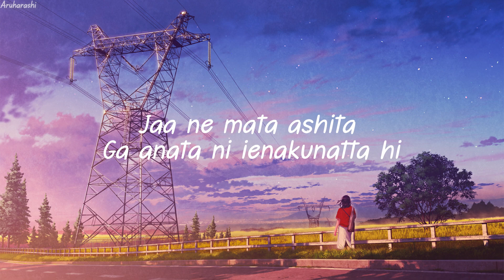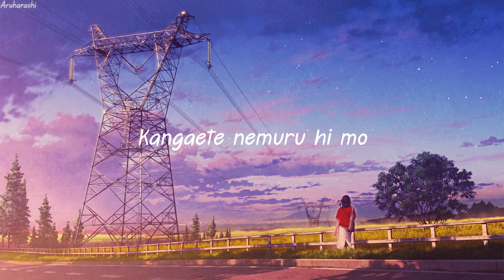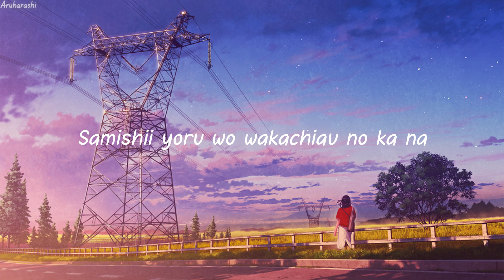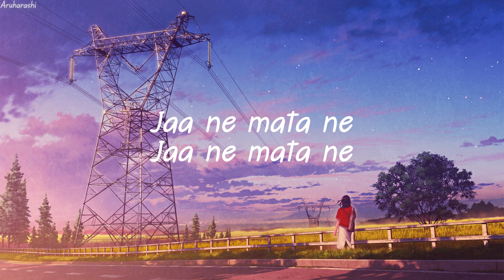りりあ riria - Bye Bye, See You「じゃあね、またね。」Lyrics Video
➢Title : Bye Bye, See You じゃあね、またね。

If any owner of track/background used in this channel is unhappy, feel free to contact me if anything is wrong and the video will be deleted completely, send me an e-mail :  the video will be taken down immediately.

-LYRICS-

Hen ni tsubo ga asakute waraiatte
Ano eiga wa anata to mitai tte
Tanjoubi wa nani ageyou ka na tte
Atarashii fuku kite aitai na tte
Anata no konomi ni chikazukitai tte
Kangaete nemuru hi mo

Zenbu zenbu nakunatte
Zenbu zenbu nakunatte
Shimatta

Onaji jikan wo sugosu koto mo
Okimari no mainichi no denwa mo
Nakunatta hazu na no ni

Kimi no nioi wasurеchau no ka na
Ano yakusoku wa dare to kanaete
Samishii yoru wo wakachiau no ka na

Dеmo mou
Zenbu zenbu nakunatte
Zenbu zenbu nakunatte
Shimatta

Kono kyoku wo kiitara
Omoidashite kureru ka na
Yakusoku mamorenakute gomen tte
Omotte kureru ka na

Demo ne
Omoidasanakute ii kara
Yakusoku wa mata sureba ii kara
Modotte kite

“Jaa ne mata ne”